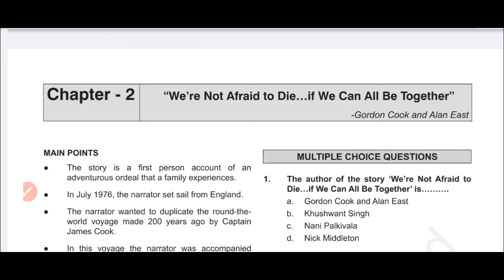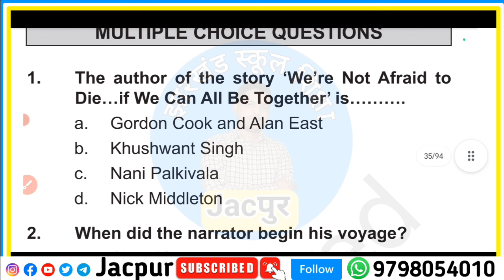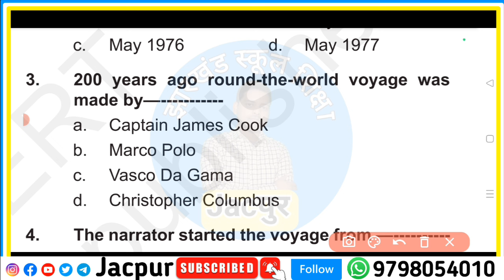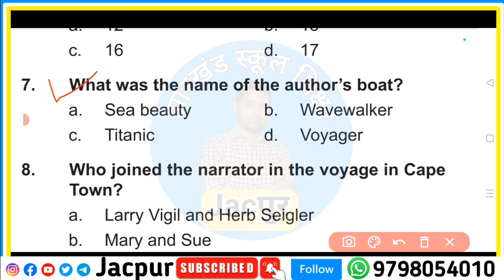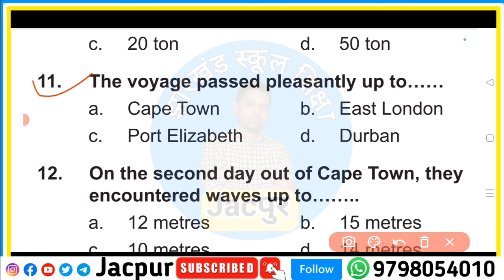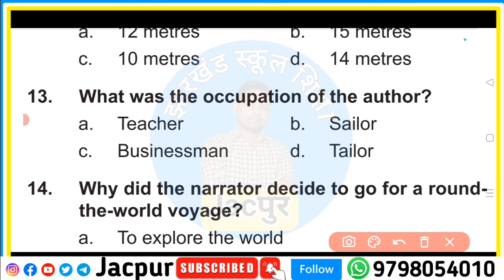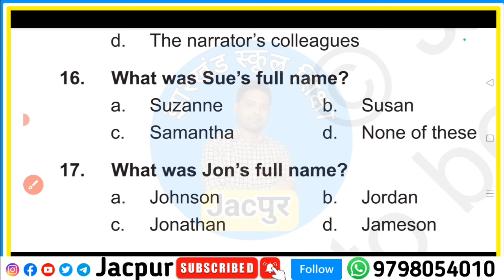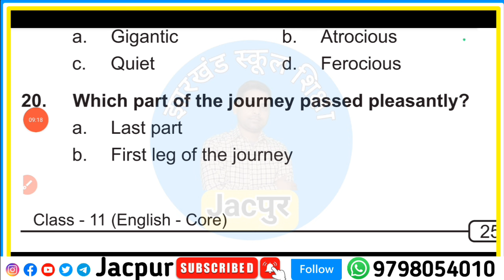Class 11 English core Weekly test 6 September 2024 | Jac board 11th English core chapter 2 objective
Your quarries

Jac board Class 11 weekly test 6 September 2024
Class 11 weekly test English core
Class 11 weekly test English core objective question answer
Class 11 weekly test chapter 2 objective question answer
Jac board Class 11 weekly test
Weekly test class 11
Basic knowledge by bikas sir
Bikas sir Class 11
HDS tutorial Class 11
Mission 2 Class 11
Jharkhand board Class 11 weekly test English core
Class 11 ka weekly test ka English ka objective question answer
6 September ka English ka paper Clasa 11
11th English core weekly test 6 September
11th English core chapter 2 objective
11th English core objective question answer